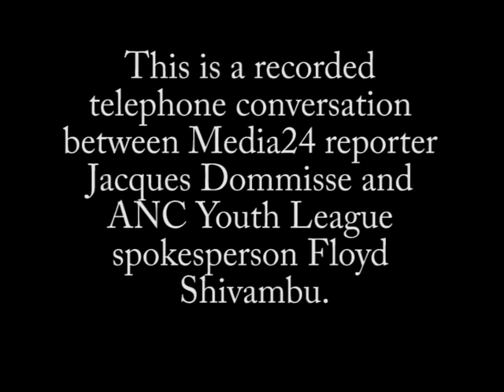ANCYL's Floyd swears at journalist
ANC Youth League spokesperson Floyd Shivambu has taken a journalist to task for requesting comment from the organisation's leader Julius Malema. Listen here.